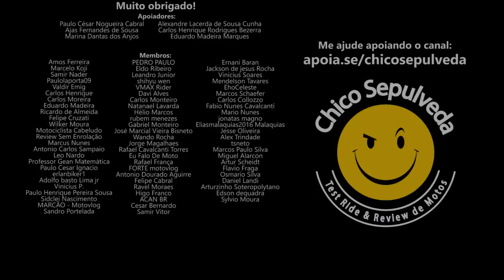A QUEDA da Voltz Motors - Protesto de motoboys do iFood contra a Voltz Motors